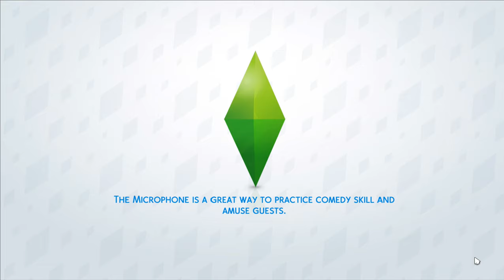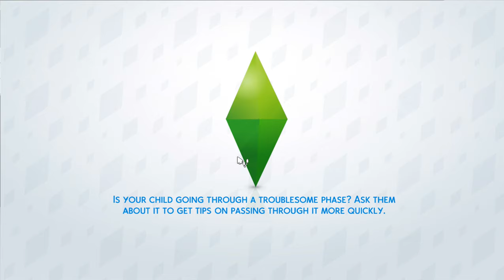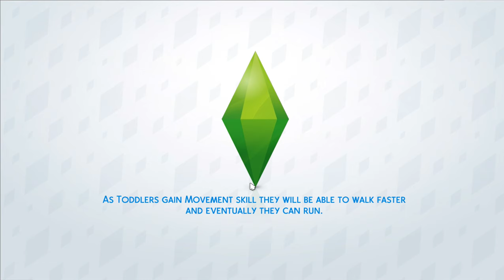WE GOT A FAME STAR!!!! Rags to Riches Sims 4 Get Famous Let's play Challenge Episode 4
Welcome back to another episode of our Rags to Riches Challenge- in this episode, Wilson is on the hunt for his first Fame star, and takes part in his next gig.  This episode is slightly longer than normal, as I just wanted to get him through his gig in this episode!